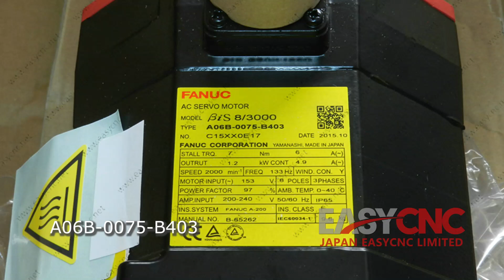In Stock Fast Delivery with Warranty A06B-0075-B403 FANUC Servo Motor